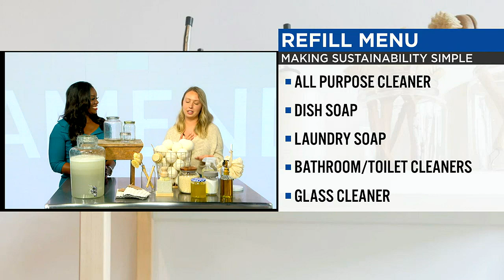Amend Market making sustainability simple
Greenville's Amen Market is changing the game without breaking the bank.